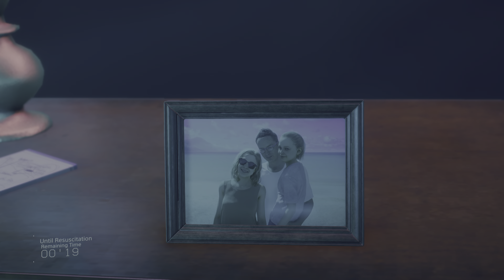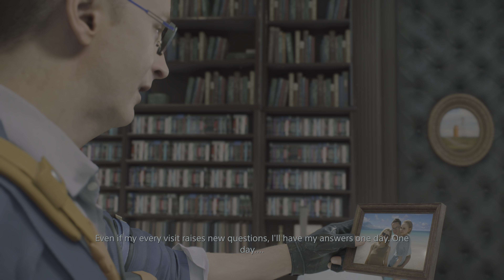DEATH STRANDING DIRECTOR'S CUT (PS5) | WALKTHROUGH GAMEPLAY - MAMA'S CORPSE | PART 47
DEATH STRANDING DIRECTOR'S CUT (PS5) | WALKTHROUGH GAMEPLAY - MAMA'S CORPSE | PART 47 | PlayStation 5 (PS5)

Hi Guy's,
Hope you guys enjoyed my gameplay, of DEATH STRANDING DIRECTOR'S CUT (PS5), WALKTHROUGH GAMEPLAY MAMA'S CORPSE PART 47 PlayStation 5 (PS5),